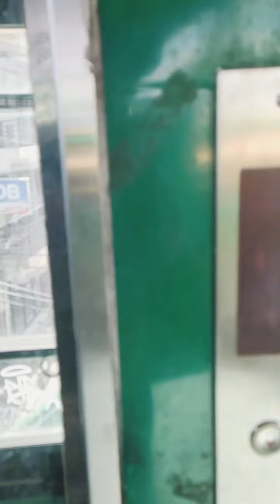DASMARINAS CAVITE TRAVEL- Something that others dont have